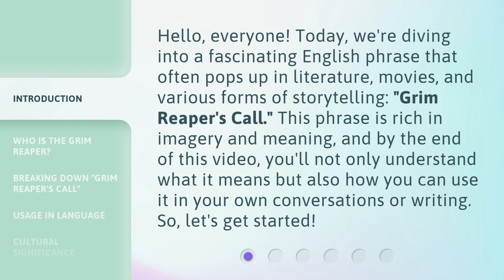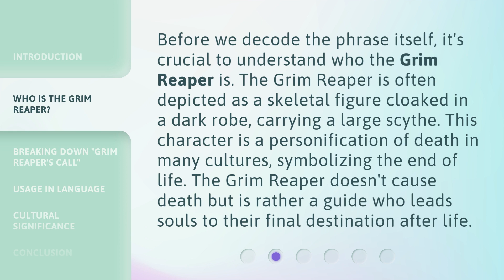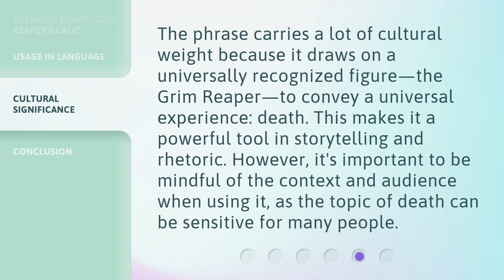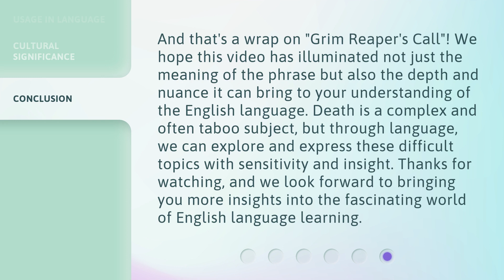Understanding the Phrase "Grim Reaper's Call"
Unveiling the Mystery: Decoding the Grim Reaper's Call • Join us on a captivating journey as we unravel the hidden meaning behind the enigmatic phrase 'Grim Reaper's Call'. Explore the depths of folklore, symbolism, and mythology to gain a deeper understanding of this haunting concept that has fascinated humanity for centuries.

00:00 • Introduction - Understanding the Phrase "Grim Reaper's Call"
00:35 • Who is the Grim Reaper?
01:05 • Breaking Down "Grim Reaper's Call"
01:31 • Usage in Language
02:06 • Cultural Significance